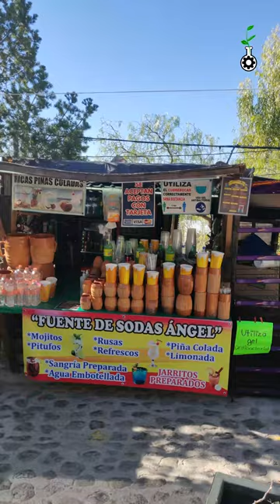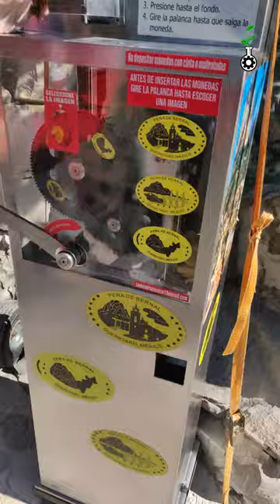Walking Through Bernal City, Mexico | Malayalam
Peña de Bernal is a 433-metre monolith, one of the tallest in the world. It is located in San Sebastián Bernal, a small town in the Mexican state of Querétaro. It is one of the most touristic sites near the capital of Santiago de Querétaro

It is located in San Sebastián Bernal, a small town in the Mexican state of Querétaro. It is one of the most touristic sites near the capital of Santiago de Querétaro, and was chosen by TV Azteca to be one of the 13 Wonders of Mexico. Geological studies indicate the rock is the exposed core of an ancient volcano.